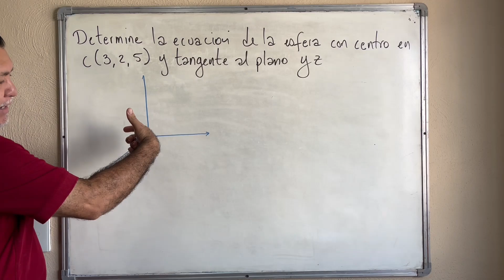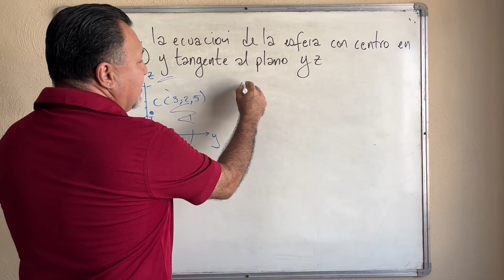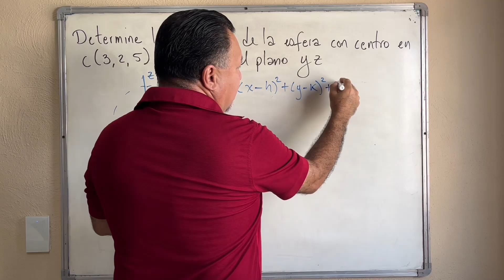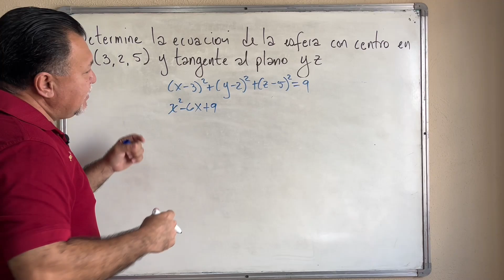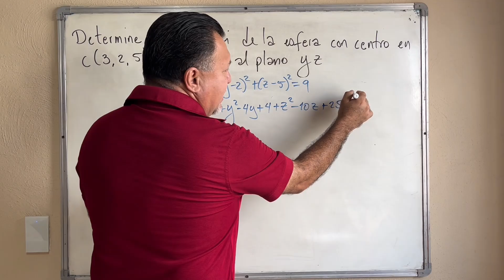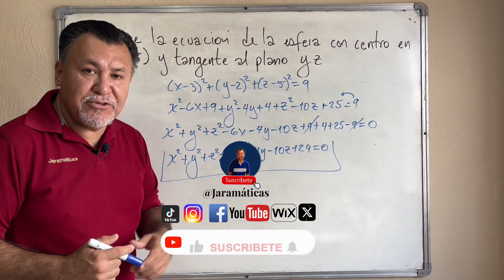Ecuación de la ESFERA conociendo su centro y TANGENTE al plano yz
Se presenta como obtener la ecuación ordinaria y general de una esfera conociendo su centro en C(3, 2, 5) y es tangente al plano yz.

Se comienza por identificar que als er tangente al plano yz, entonces  la coordenada en x es el radio de la misma (3), a partir de ello conociendo el radio y un punto se sustituye en la ecuación de la esfera:
(x-h)^2 + (y-k)^2 (z-l)^2 = r^2
una ves obtenida la ecuación se dearrolla para obtener la ecuación general.

Para estudiantes de Cálculo Superior o Vectorial del área de Ingenierías